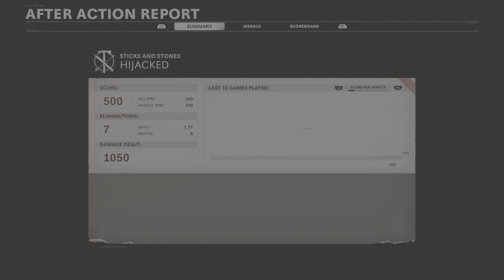Call of Duty: Black Ops Cold War Sticks And Stones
Call of Duty: Black Ops Cold War Multiplayer on PS5